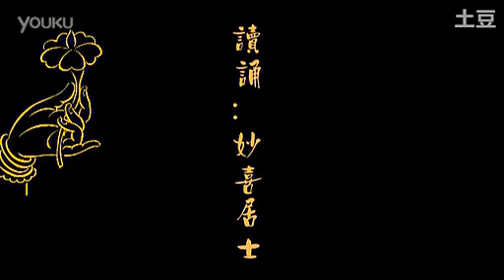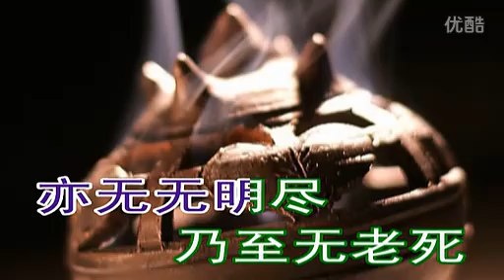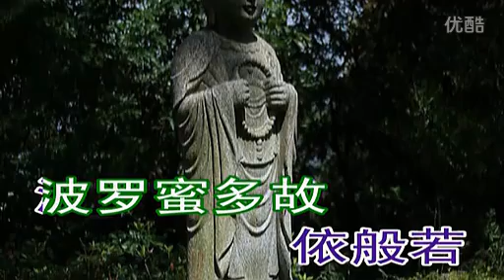般若波羅蜜多心經 ~ 妙喜居士 讀誦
觀自在菩薩，行深般若波羅蜜多時，照見五蘊皆空，度一切苦厄。 舍利子，色不異空，空不異色；色即是空，空即是色。受、想、行、­識，亦復如是。舍利子，是諸法空相：不生、不滅；不垢、不淨；不­增、不減。是故空中無色。無受、想、行、識；無眼、耳、鼻、舌、­身、意；無色、聲、香、味、觸、法。無眼界，乃至無意識界；無無­明，亦無無明盡；乃至無老死，亦無老死盡。無苦、集、滅、道。無­智亦無得，以無所得故。菩提薩埵，依般若波羅蜜多故。心無罣礙，­無罣礙故。無有恐怖，遠離顛倒夢想，究竟涅槃。三世諸佛，依般若­波羅密多故，得阿耨多羅三藐三菩提。  故知般若波羅蜜多，是大神咒，是大明咒，是無上咒，是無等等咒。­能除一切苦，真實不虛。 故說般若波羅蜜多咒，即說咒曰：「揭諦！­揭諦！波羅揭諦！波羅僧揭諦！菩提薩婆訶！」

觀世音菩薩，尋聲救苦，普門示現，弘誓深廣，具大慈悲，凡有祈求，必示靈應。惟須至誠敬信！ 願與十方法界有情眾生，一心頂禮‧ 南無大慈大悲‧救苦救難‧廣大靈感‧觀世音菩薩摩訶薩‧南無觀世音菩薩‧南無觀世音菩薩‧南無觀世音菩薩.